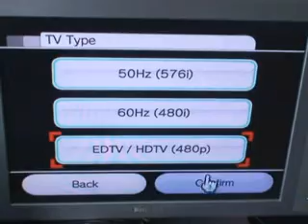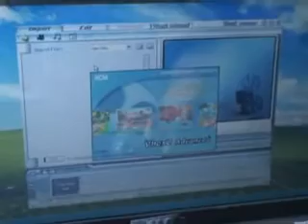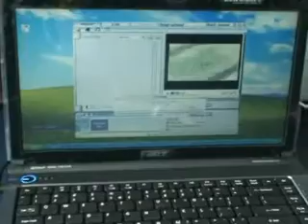DCEmu Reviews presents XCM Vbox2 Advanced on Nintendo Wii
^^ CLICK HERE FOR LINKS TO ONLINE STORES ^^

VIDEO IS FROM MANUFACTURER

XCM Vbox2 Advanced (Notebook VGA box)

Enable video game play on your laptop, netbook and desktop.

Fully Compatible with Xbox 360™, Wii™, PS3™/PS2™, PSP 2000/3000 series™, Xbox™ GameCube™ or any device with component output. You can record gameplay, movie or take a screenshot of the gameplay to the hard drive so you can edit, use it as a wallpaper or record your gameplay for analysis.

Compatible with Windows 7, Windows Vista and Windows XP

Function :

1) Crystal Clear Picture Screen.
2) Supports USB 2.0. Plug and play. Does not require any configuration
3) Supports Streaming Video. Can be stored in multiple formats including: (MPEG-1/MPEG-2/MPEG-4/AVI/VCD/DVD/SVCD)
4) Supports multiple picture file formats such as JPEG and GIF.
5) Supports multiple input formats such as (NTSC/PAL/SECAM)
6) Auto playback allows you to store in game action to your PC/laptop
7) Display settings can be adjusted such as Brightness/Contrast/Image Sharpness/Fullness/Color
8) Supports Windows 7, Windows Vista and Windows XP operating systems

Instead of playing this on computer/laptop monitor, record on laptop/computer and watch on TV. You need the following items:

3x RCA RGB Component Video Splitter

3 RCA RGB Component Video Cable
(3.3ft Monster Cable)
(6ft Generic)